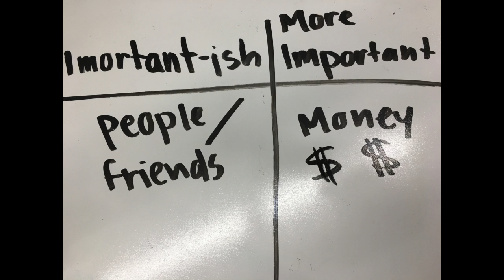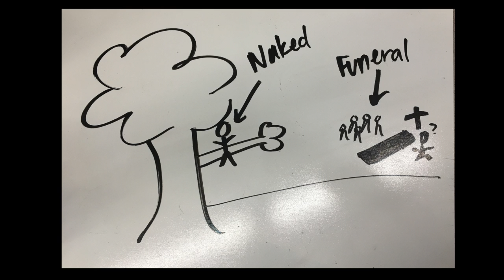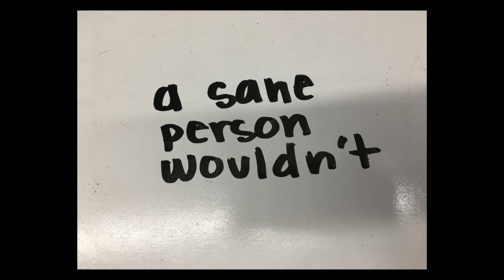Catch 22: Part 3 - Stick Figure Analysis